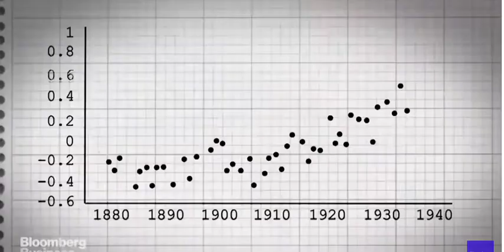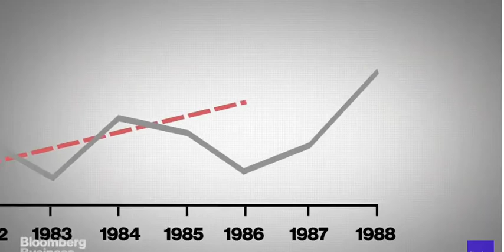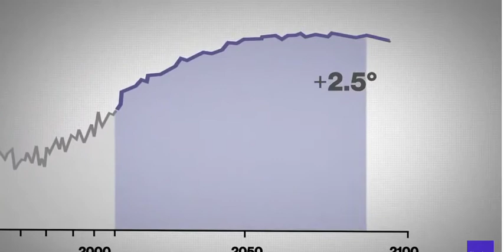Climate Literacy Thru Climate Science History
Improve your climate listeracy in a few moments by watching this short clip on the role of climate science as it discovered human caused global warming.